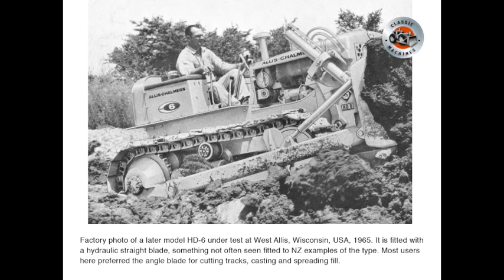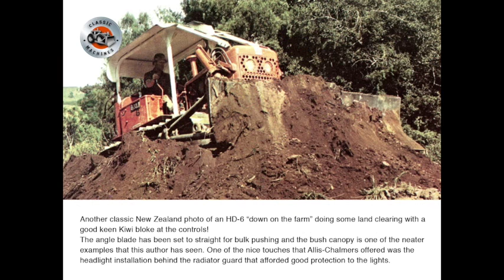Classic Tractors: Allis-Chalmers model HD-6 tractor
For a period of just under 20 years (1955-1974), Allis-Chalmers produced one of the most popular small track type tractors ever built, the model HD-6. By Richard Campbell.
It was not the first successful small crawler that Allis-Chalmers had manufactured and in fact replaced another remarkably popular machine, the model HD-5, which had been the first of Allis-Chalmers’ post WWII tractors to be introduced, in 1946.

Following Allis-Chalmers’ acquisition of the Buda Engine Company in 1953, the company set out to design replacements for its existing track type tractors that were all powered by GM (General Motors) diesels.

The HD-5 had been powered by a 2-cylinder, 38 horsepower GM 2-71 and was a remarkably versatile little machine, so Allis-Chalmers management had high hopes for the new HD-6.

Initially powered by a 4-cylinder Allis-Chalmers (Buda) model D-344 engine rated at 57 flywheel horsepower, the new machine was immediately embraced by contractors, loggers and the agricultural sector alike and by 1963, when Allis-Chalmers began to upgrade its track type tractor line, it had sold over 13,000 examples of the HD-6!

A change to the fuel injection system was made in 1963, replacing the original Buda Lanova type fuel injection pump with a Bosch inspired design that metered the fuel more accurately resulting in more horsepower, reduced fuel consumption, easier starting and cleaner burning.

This engine was known as the 6000 series and it produced 52 horsepower in naturally aspirated form.

As the HD-6 evolved there were many versions of the machine to cater for different customer requirements and conditions, and like the HD-6’s biggest competitor, the Caterpillar D4, the HD-6 was available in two track gauges – 44 inch and 60 inch.

To gain a better understanding of these different HD-6s, as Allis-Chalmers did not always differentiate well between models creating some confusion, here is a short summary of the main models.

From 1955 thru to 1963:

HD-6 60” gauge, 4-roller frame, manual transmission, 57 hp

HD-6B 60” gauge, 5-roller frame, manual transmission, 66 hp

HD-6A 44” gauge, 4-roller frame, manual transmission, 66 hp

HD-6E 60” gauge, 5-roller frame, manual transmission, 66 hp

HD-6PS 60” gauge, 5-roller frame, powershift transmission, 72 hp

All of the above machines were powered by the D-344 diesel.

From 1963 onwards the models were:

HD-6B 60” gauge, 4-roller frame, manual transmission, 69 hp

HD-6A 44” gauge, 4-roller frame, manual transmission, 69 hp, (discontinued 1964)

HD-6E 60” gauge, 5-roller frame, manual transmission, 69 hp

HD-6EP 60” gauge, 5-roller frame, powershift transmission, 75 hp

These were all powered by the model 6000 diesel.

As can be seen from the chart, the 60” gauge model was by far the most popular size.

Although we are focusing on the HD-6 dozer in this feature, mention must also be made of the track type loader variant that was based on the HD-6, the model HD-6G. This was also a very highly regarded machine and will feature in a future article.

Just to muddy the waters even further, there was also an HD-6AG model, built specifically for agricultural purposes with a 60” gauge, 5-roller frame and 90 horsepower at its disposal.

Allis-Chalmers pulled the plug on HD-6 production not long after its final integration with Fiat, but the machine left a lasting legacy and many are still in use although its ranks are thinning a bit due to the scarcity of parts.

It was replaced in the Fiat-Allis line by the model 8 (later FD-8).

The Allis-Chalmers HD-6 described
Of conventional track type tractor layout, the HD-6E (for this review) was powered by an Allis-Chalmers 6000 series diesel engine rated at 69 flywheel horsepower and connected, via a multiple disc oil clutch, to a 5-speed sliding gear manual transmission, which was also manufactured by Allis-Chalmers.

Gear ranges from 1.5 to 5.8 miles per hour were standard with a 2-speed reverse.

A 5-roller track frame with 1 carrier roller per side was pinned through the rear final drive housing and joined at the front by an equaliser bar, which allowed approximately 28 degrees of oscillation.

The HD-6E was what could be called the “deluxe” version as it had power assisted steering clutches and brakes, which made it a pleasure to operate.

Unusually for a tractor of this size, the HD-6E had double reduction final drives, a feature that undoubtedly added to the machine’s longevity.

The operator’s area was conventional in layout and quite compact with all the levers falling nicely to hand. A small instrument panel was slightly offset to the right hand side and a deeply cushioned seat was provided for the operator. Some models of the HD-6E had adjustable seating but this was usually an optional extra on other versions of the machine.